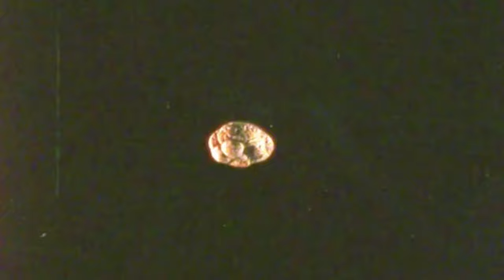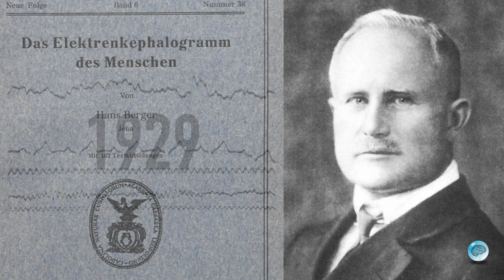Pioneers of the EEG, episode 5: Hans Berger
This is Episode 5 of the Brainclinics "Pioneers of the EEG" series. It's about Hans Berger, the pioneer who was the very first to record a human EEG, the first to use the term "Encephalography" and also the first to describe the alpha wave rhythm, also known as the Berger wave or Berger Rhythm.

This episode has been peer reviewed by Prof. A.M.L. Coenen (Radboud University).
Conceptualized and produced by Brainclinics Insights.